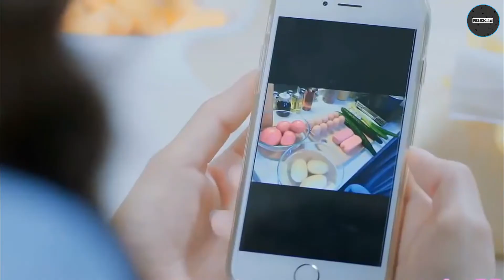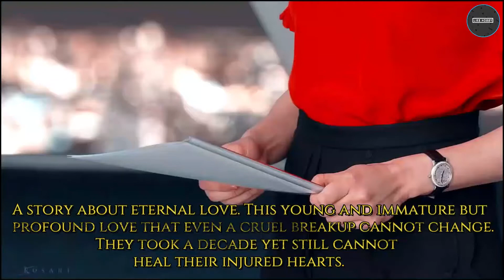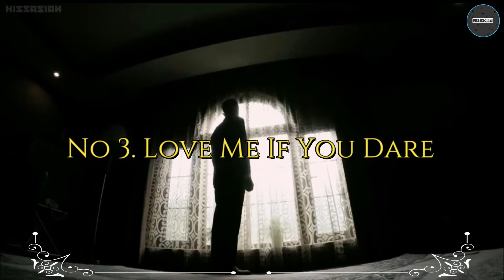Top 15 Historical Chinese drama - Like hobby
This video is about Top 15 Chinese drama
Thanks for watching the video.❤️ Don't forget to like the video, subscribe to the channel to get more updated about new video and turn on post notifications to be notified whenever I post a new video, also comment something nice ! ❤️

More videos from Like Hobby

# Chinese drama